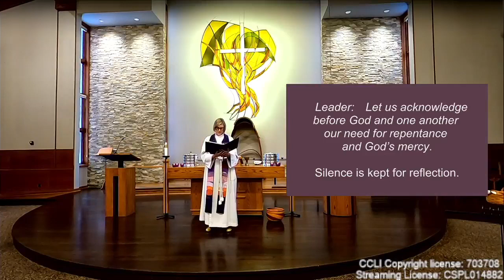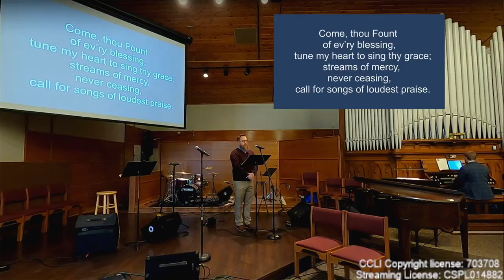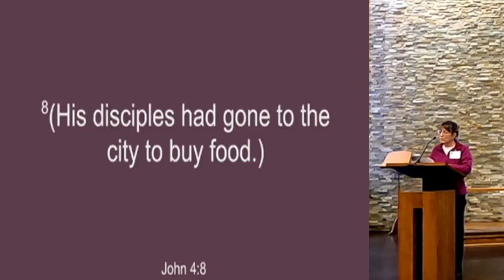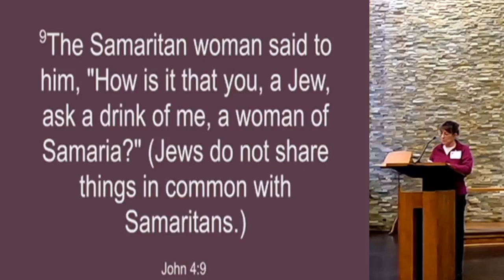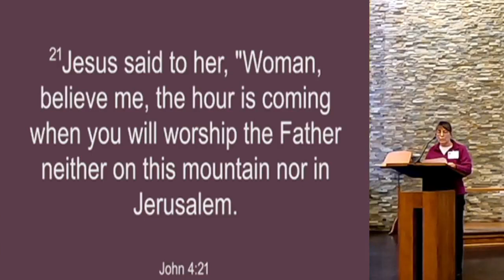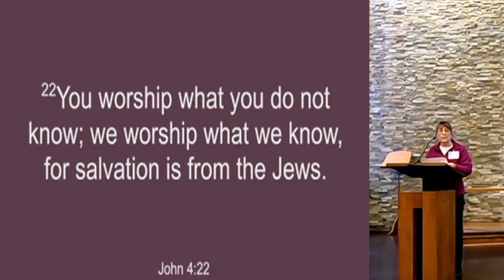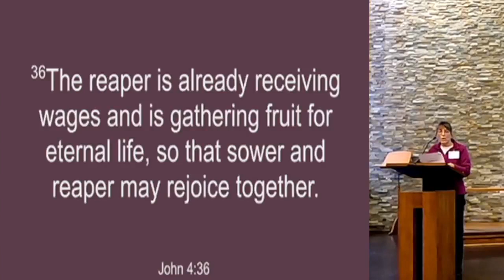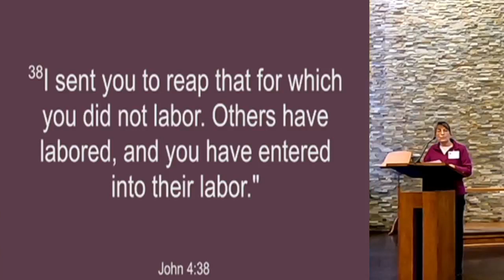Worship 03.12.2023 9:00am